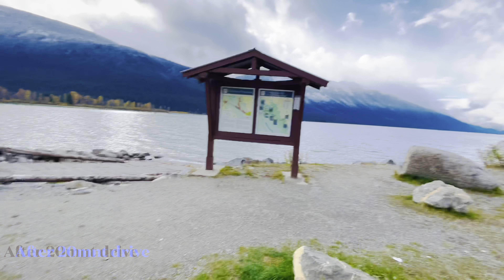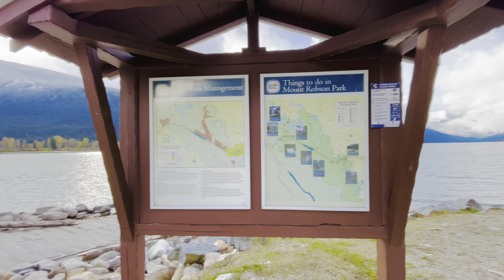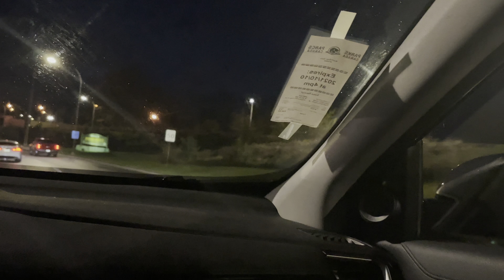On the way to Prince George from Jasper | Rearguard Falls | BC | Neshe The Noakhailla Maiya | Family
Rearguard Falls Provincial Park is a provincial park in British Columbia, Canada, protecting Rearguard Falls on the Fraser River. It is located just above its emergence into the Rocky Mountain Trench near the community of Tete Jaune Cache. The park is easily accessed via BC Highway 16